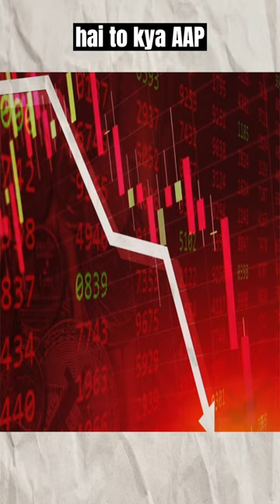What is vulture investing ? shortvideo 📈🚀🦃